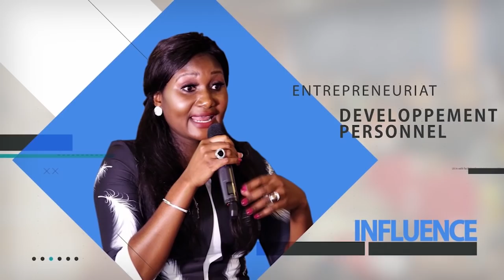MARTHE CARINE : Ouvrir un compte Paypal à partir de l'Afrique, comment ça marche ?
La principale difficulté que rencontre les e-commerçants aujourd'hui est le moyen de payement en ligne à partir de l'Afrique. Dans cette vidéo je vous explique le fonctionnement d e PayPal en Afrique comme en Europe.

Cette chaîne est propulsée par MARTHE CARINE - Entrepreneure e-commerce dont la vision est de participer au développement de l'Afrique par le digital.

MC INTERNATIONAL BUSINESS ACADEMY

EN LIGNE

EN PRÉSENTIEL au Cameroun

FORMATION SUR LA VISIBILITÉ EN LIGNE
FORMATION COMMUNITY MANAGER
FORMATION DEVELOPPEMENT PERSONNEL

P.S: Nos programmes
-Classe préparatoire
-Mise à jour des formations constantes
-Nouvelle plateforme de communication
-Possibilité d'avoir des stagiaires gratuitement
Pour avoir ces produits en partenariat avec notre entreprise MC WHOLESALE veillez intégrer notre groupe WhatsApp de vente si vous êtes en EUROPE, AMÉRIQUE, CAMEROUN,GABON,COTE D'IVOIRE OU SENEGAL:

NB: PAS DE FRAIS DE DOUANE QUAND NOUS LIVRONS EN AFRIQUE, LIVRAISON RAPIDE DEPUIS 2020! (Nous payons la douane pour vous en Afrique)

CAMEROON : 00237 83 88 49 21
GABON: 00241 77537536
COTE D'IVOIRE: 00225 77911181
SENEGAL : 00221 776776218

MES RESEAUX DE CHAQUE JOUR

 Si vous voulez contacter Marthe Carine